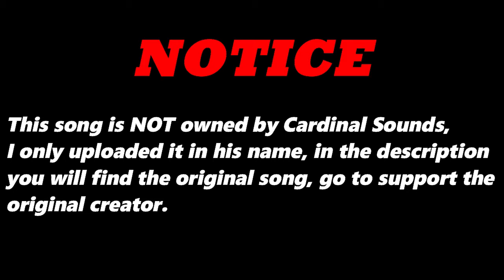Mod Life (Original Version) By F.L.K (UK) | Re-Uploaded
⬛ | Information about Cardinal Sounds:
👤 | Find the Original Song Here: ⬎
🎵 Name: Lines
✔️ Creator: Topher Mohr and Alex Elena
💽 Album: Lines
Mod Life (Original Version) - F.L.K (UK)
70s Disco Bass - Celestial Harmonies Tracks